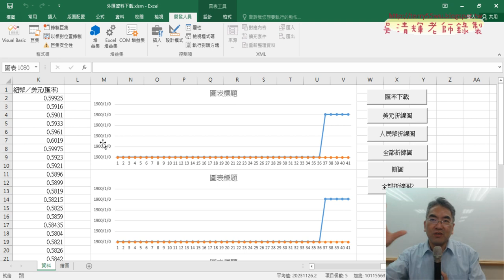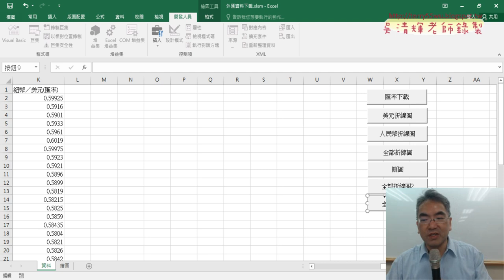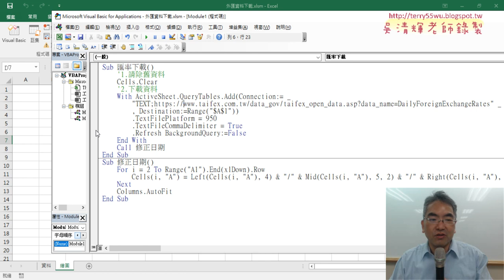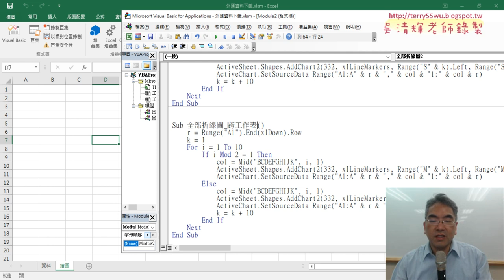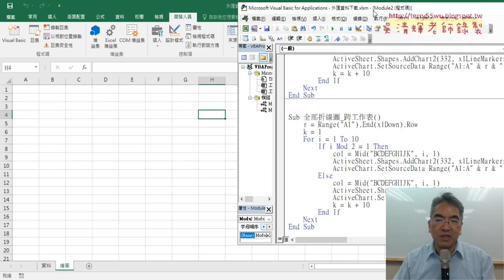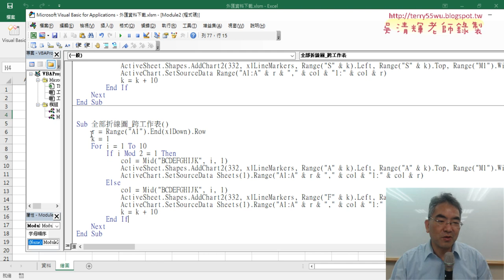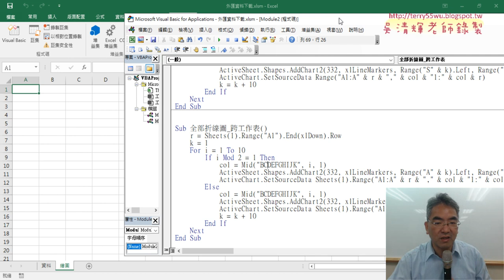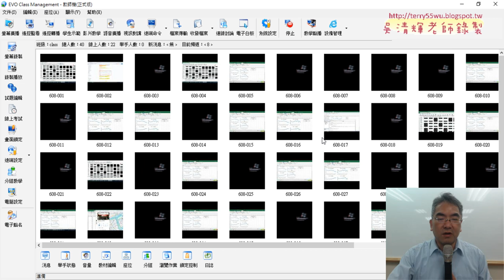03 改為跨工作表繪圖與增加工作表物件